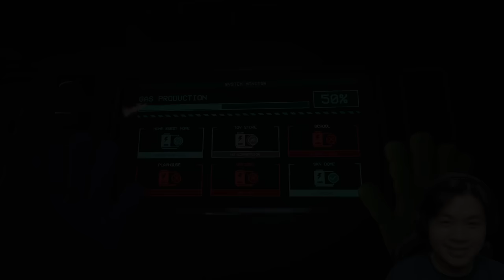KALI INI POPPY DAN KISSY MISSY DATANG MEMBANTU!! | Poppy Playtime Indonesia - Chapter 3 - Part 2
Hari ini kita bakalan ngelanjutin part ke-2 lagi dimana kita masih terjebak di rumah Poppy yang DARK bet dan penuh puzzle... sejauh ini, ini yang paling ribet sihh, rumahnya udah kek labirin dan cukup banyak puzzle2 yang di luar nalar :). Yuk ditunggu lagi part 3nya besok yaa!